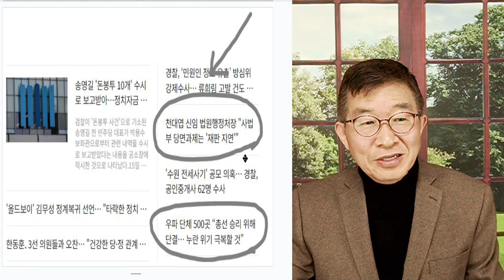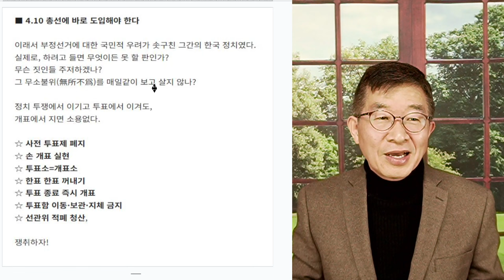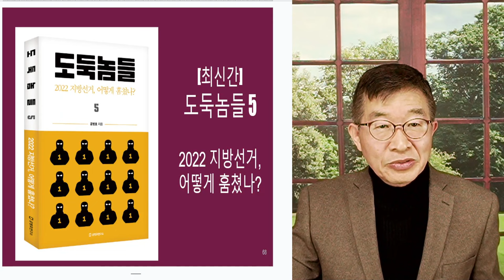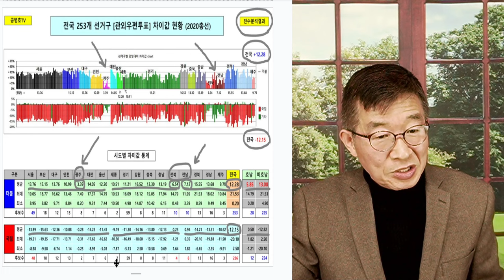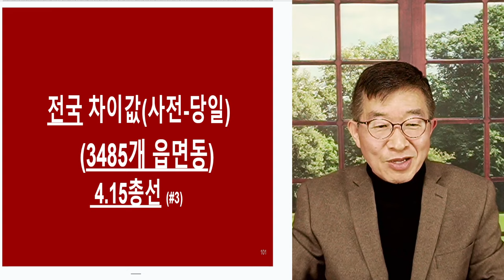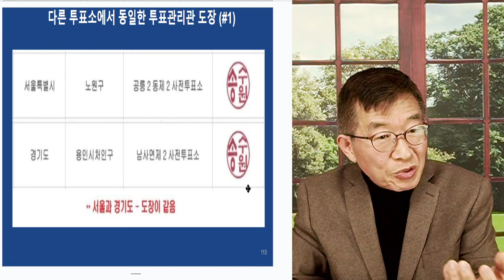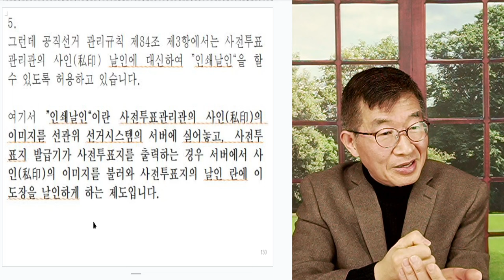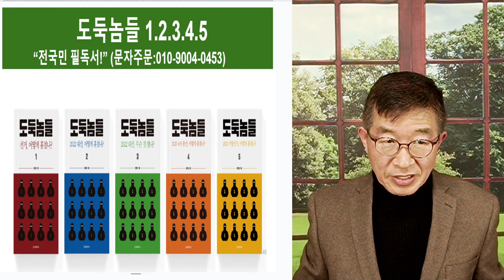인쇄날인, 사기! / 인쇄는 대량으로 찍어내는 것, 날인은 한 장 한 장 도장 찍는 것 / 어떤 자가 인쇄날인이란 용어로 선관위 내부 규칙을 만들었나 [공병호TV]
Bitcoin : 3MTW849AkP2ftLeSK2teZHMmzLu7Z83s9U